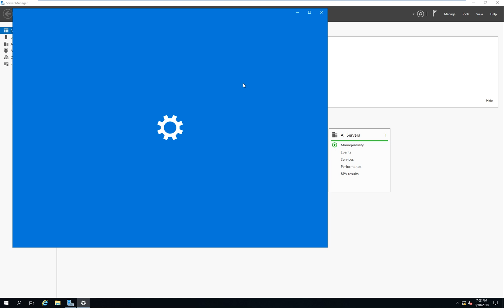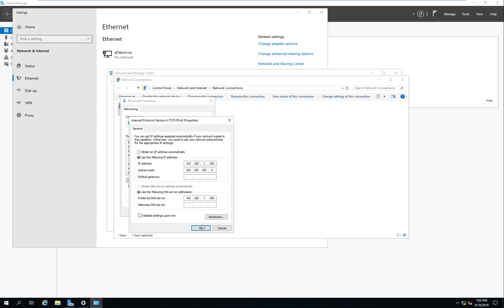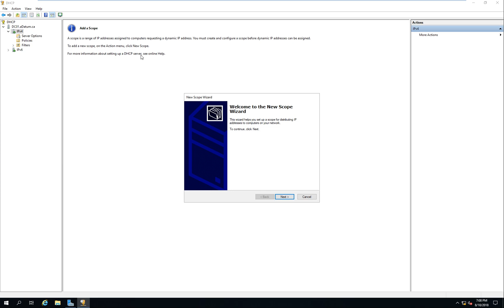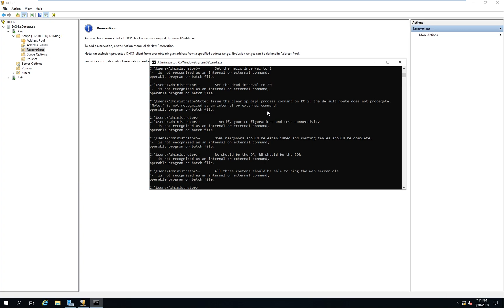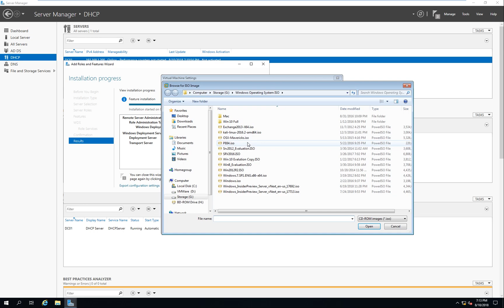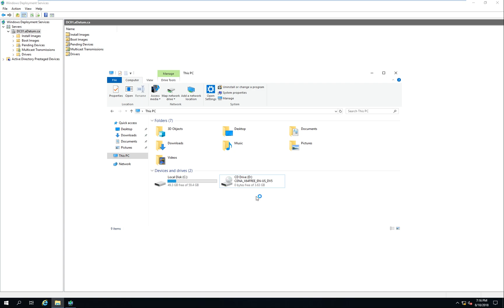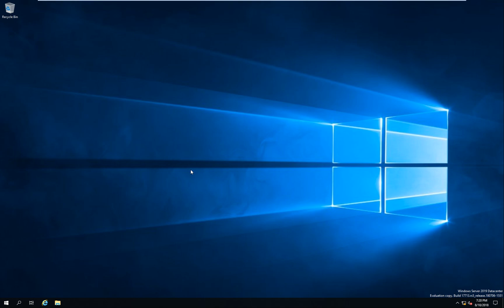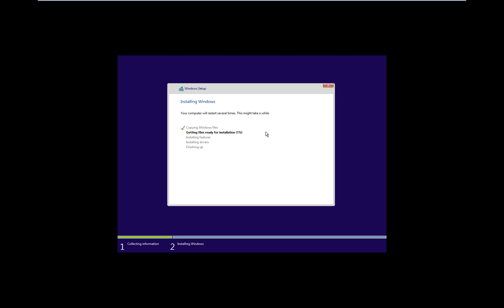How to Install DHCP + WDS WIndows Server 2019 (Explained)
How to Install , manage and configure DHCP and WDS in windows Server 2019

In This Episode we will Install and Configure Dynamic host Configuration protocol. Windows Deployment Services and we will deploy a clean image of windows.
Tutorial of How to install configure and manage DHCP, WDS, and deploy
How to deploy Windows 10
How to configure DHCP
how to configure WDS
How to set up DHCP
How to set up WDS
Tutorial of how to setup DHCP , WDS, In Windows Server 2019